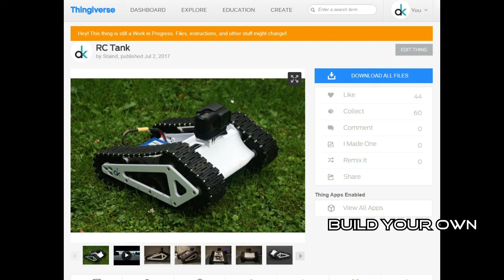Project: 3D Printed RC Tank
Mehr zum Tank gibt es im Roboternetz.de